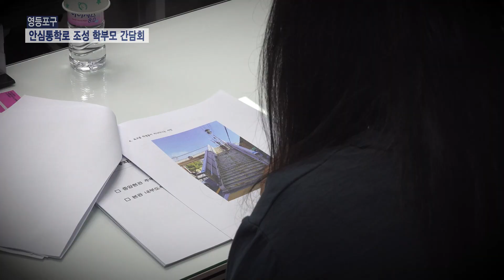[영등포구] 안심통학로 조성 학부모 간담회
안심통학로 조성 학부모 간담회